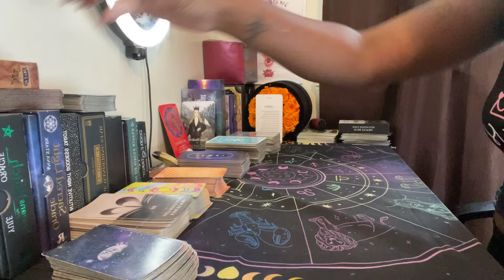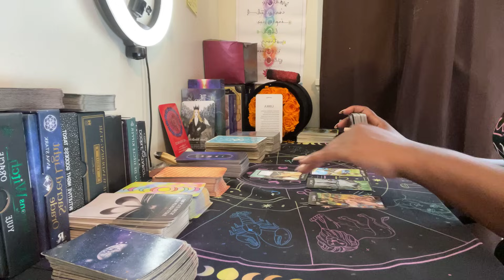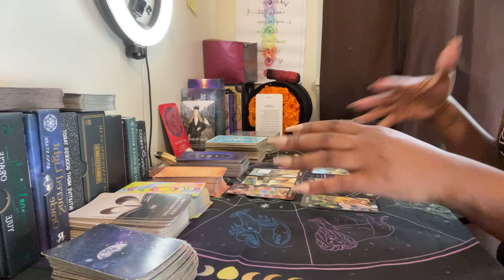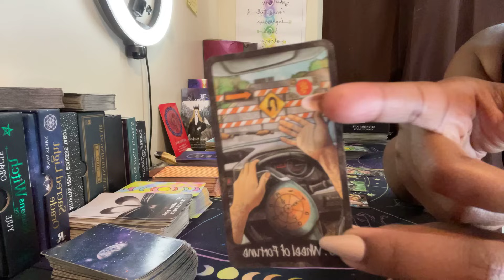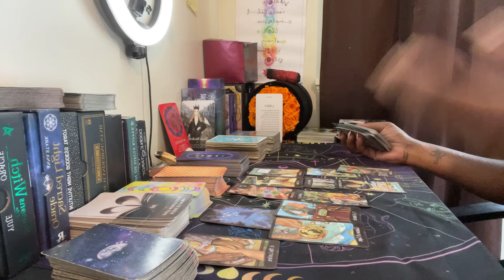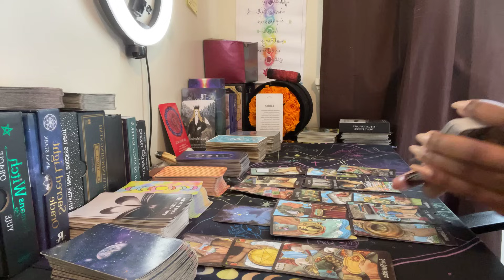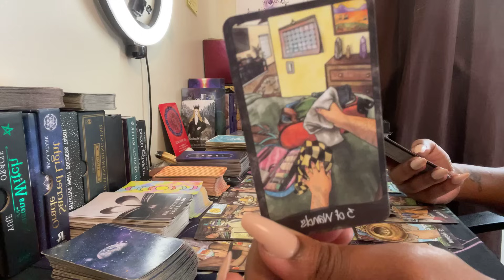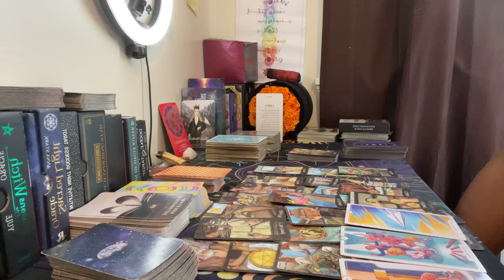Libra ♎️ you asked for this, so why are you trying to throw it away?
starting in January 2024, I will be offering monthly horoscopes where I will break down each week of what to expect. The horoscopes will be sent out weekly, meaning you will receive an email every week which includes your weekly overview, a love message, a career message, and an overall message for the week.

For now, I will only be taking 15 people per month and you must pay for the entire month. It’s first come first served at this time and all payments must be made by the 15th of the previous month. So for example, if you want to sign up for January, your payment must be in by the 15th of December. I will inform everyone once the 15 person limit has been reached.

Also, the horoscopes will be typed and sent to your email every week. They WILL NOT be video readings, but if yall been watching me or have ever received a reading from me, you know my readings are very detailed. That will still remain the same.